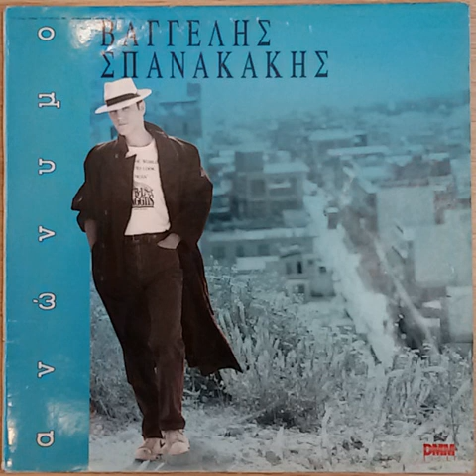Εγώ θα κάνω ότι μπορώ (1991) - Βαγγέλης Σπανακάκης